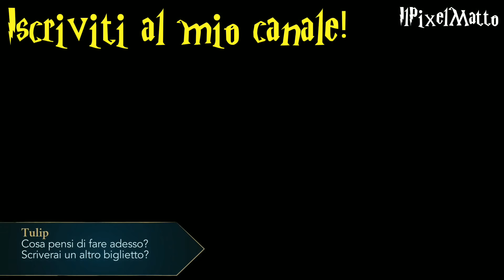Talbott? No, non sono innamorato di te! - Hogwarts Mystery ita anno 5 SideQuest #473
Buonsalve ragazzi! E benvenuti in Harry Potter Hogwarts Mystery! Talbott levate! Non sono innamorato di te!

Benvenuti in Harry Potter Hogwarts Mystery, ogni giorno nuove avventure in questo fantastico mondo magico!
Ogni giorno su hogwarts mystery duello, Merula, Rowan, Ben e tanti altri personaggi ci faranno compagnia in questo mondo di Harry Potter!

La grafica del mio canale è gentilmente offerta da Linda Attivissimo:
Linda065cliva.deviantart.com
Instagram.com/linda065cliva